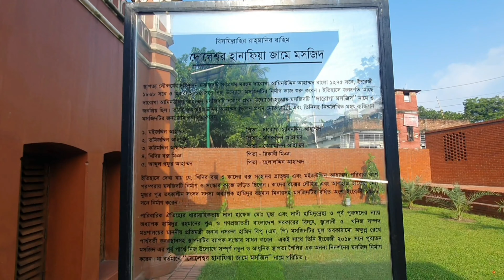জলছবিরগাঁও সারিঘাট দক্ষিণ কেরানীগঞ্জ।ঢাকা | সাইকেল vlog | vlog 11 | mamun pl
সারিঘাট.
সারিঘাট এর জলছবিরগাঁও' নামটি স্থানীয়ভাবে পরিচিত নয়, কেউ এসে অটো বা সিএনজি কে জলছবিরগাঁও বল্লে চিনবে না। বলতে হবে সারিঘাট।
তবে  আশাকরি তাড়াতাড়ি পরিচিত হয়ে যাবে ইনশাআল্লাহ।
কিভাবে যাবেন?
১. নারায়ণগঞ্জ থেকে যারা আসবেন তারা ফতুল্লা অথবা পাগলা আসবেন তারপর নদী পাড় হবেন।
যদি ফতুল্লা দিয়ে আসেন তাহলে নদী পাড় হয়ে কাউটাইল তারপর সি এন জি করে আইন্তা বাজার সেখান থেকে হেটেই চলে যেতে পারবেন।
যদি পাগলা হয়ে আসেন তাহলে নদী পাড় হয়ে পানগাঁও তারপর সি এনজি করে আইন্তা তারপর হেটেই চলে যেতে পারবেন।
২. মুন্সিগঞ্জ থেকে কেউ আসলে মাওয়া হইওয়ে দিয়ে হাসনাবাদ নামতে হবে (পোস্তগোলা ব্রীজে উঠার আগেই নামতে হবে) তারপর অটো নিয়ে চলে আসবেন।
৩.কুমিল্লা বা চিটাগাং রোড থেকে যারা আসবেন তারা অবশ্যই যাত্রাবাড়ী নেমে লেগুনা দিয়ে জুরাইন এসে সিএনজি তে পোস্তগোলা ব্রীজ পাড় হয়ে হাসনাবাদ নামবেন তারপর অটোতে সারি ঘাট।
এখানে প্রাকৃতিক পরিবেশ খুবই সুন্দর, ১৫০ টাকায় দুজন মিলে কায়াকিং ও করতে পারবেন।
বুঝতে কারো সমস্যা হলে আমাকে নক দিবেন।

জলছবিরগাঁও
সারিঘাট
কেরানীগঞ্জ
সাইকেল
vlog
mamun pl
TAWHID AFRIDI
Rs Fahim Chowdhury
Rakib Hossain
NOVO ROSH
Mo Vlogs
SariGhat
new vlog
travel vlog
vlog 11
মুন্সিগঞ্জ
পোস্তগোলা
cycle
18+
azmaien
azmaien ph